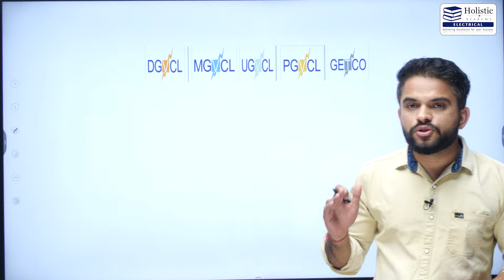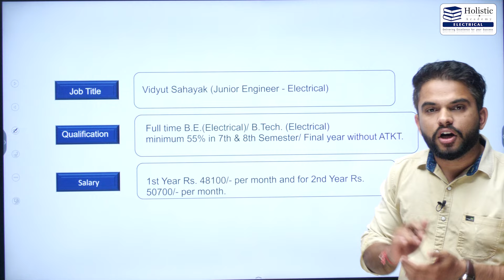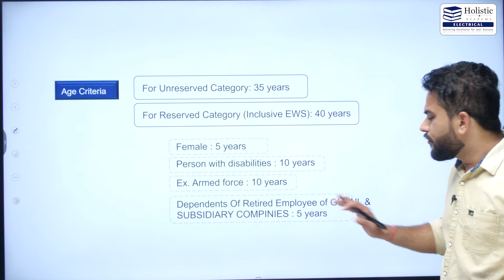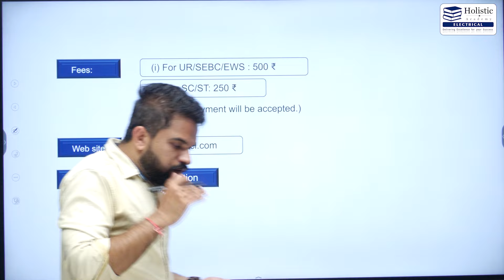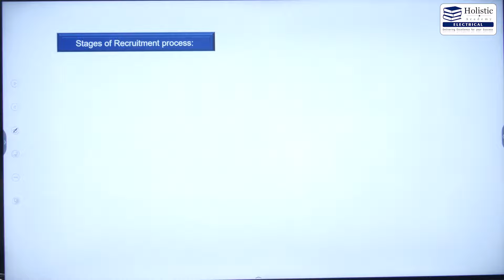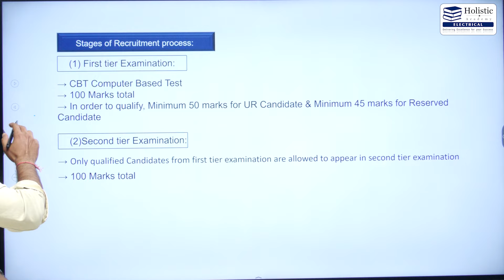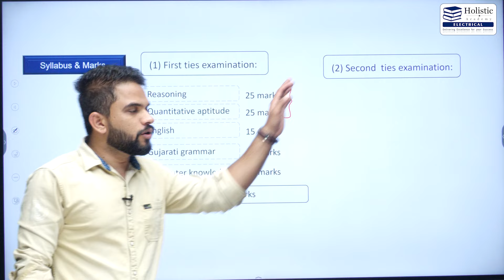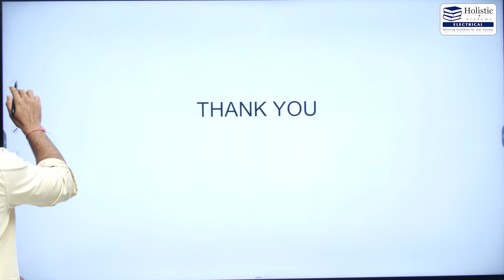Electrical Engineers માટે આવી આ વર્ષની સૌથી મોટી ભરતી - વિદ્યુત સહાયક (Junior Engineer - Electrical)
🔴Join our Holistic વિદ્યુત સહાયક બેચ - 2024

Holistic વિધુત સહાયક Batch Electrical 2024

Batch Features:

1. Exclusive Course For State Electricity Board Exams (Diploma & Degree).
2. Full Coverage of Course Including Technical & Non Technical Subjects.
3. Guidance By Permanent, Highly Qualified & Experienced Faculty Team.
4. Emphasis On Fundamental Concepts
5. Easy & Clear Language to Understand
6. Coverage From Basic to Advanced Level
7. Classroom Practice Questions.
8. Previous Year Questions Practice.
9. Preparation Strategies on Regular Intervals.
10. Live Doubt Solving Classes on Regular Intervals.
11. Feel The Concepts With The Help Of High Technology Equipments.
12. Holistic Test Series which includes subject wise & Mock test
13. Preparation of Interview Questions Simultaneously.
14. Course Duration: 1 Year Validity